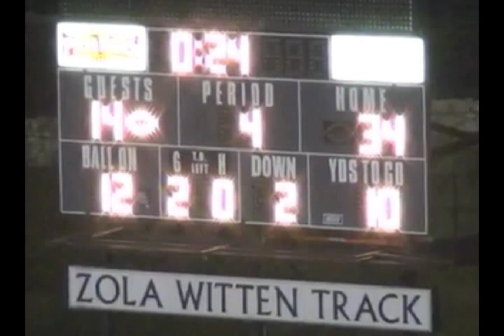UNK Football Hype Film #4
Video made by Matt Bracken, Andrew Hoffman, Parker Jolly, and Riley Newcomer
Audio: Provided by Wrathring's video "R I S E- Motivational Video"